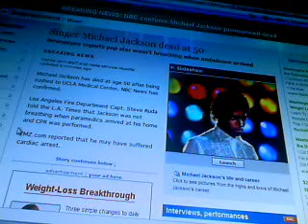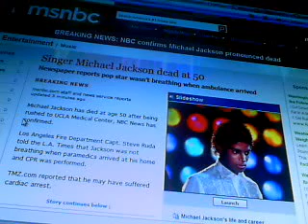Michael Jackson Dead Today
R.I.P.
Michael Jackson

it is a sad day today the king of pop is dead if you want to read more about king of pop death vist